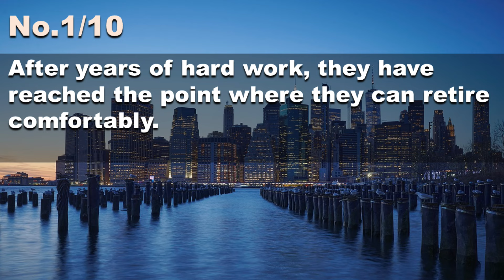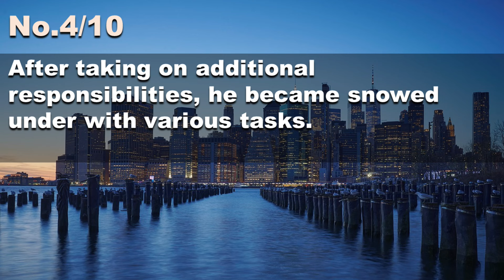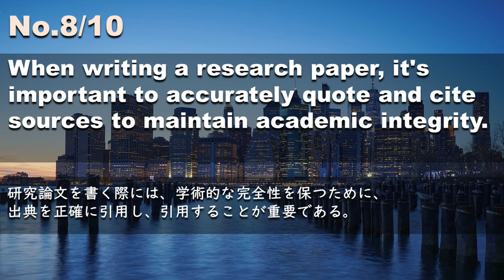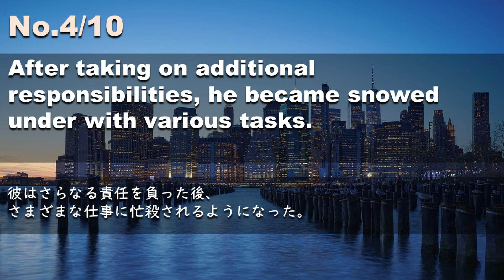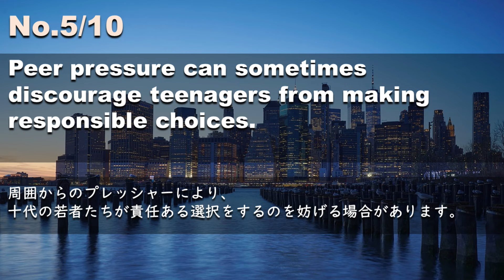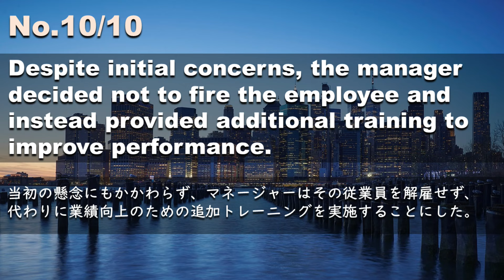240314【例文音読3分だけ】超速英語リスニング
After years of hard work, they have reached the point where they can retire comfortably.
長年にわたる懸命な努力の末、彼らは安心して退職できる段階に達しました。
It's important to regularly modify and update software to address security vulnerabilities.
セキュリティの脆弱性に対処するために、ソフトウェアを定期的に修正・更新することが重要である。
Visiting the Grand Canyon was a once-in-a-lifetime experience; the breathtaking beauty was unparalleled.
グランドキャニオンを訪れたのは一生に一度の経験で、息をのむような美しさは他に類を見ないものだった。
After taking on additional responsibilities, he became snowed under with various tasks.
彼はさらなる責任を負った後、さまざまな仕事に忙殺されるようになった。
Peer pressure can sometimes discourage teenagers from making responsible choices.
周囲からのプレッシャーにより、十代の若者たちが責任ある選択をするのを妨げる場合があります。
You can find just about anything you need at the big box store.
あなたが必要とするものは何でも大型店で見つけることができる。
To qualify for the discount, customers must present a valid student ID.
割引を受けるには、有効な学生証の提示が必要である。
When writing a research paper, it's important to accurately quote and cite sources to maintain academic integrity.
研究論文を書く際には、学術的な完全性を保つために、出典を正確に引用し、引用することが重要である。
The author sought to conceive a compelling story that would captivate readers.
作者は読者を魅了する説得力のある物語を構想しようとしました。
Despite initial concerns, the manager decided not to fire the employee and instead provided additional training to improve performance.
当初の懸念にもかかわらず、マネージャーはその従業員を解雇せず、代わりに業績向上のための追加トレーニングを実施することにした。